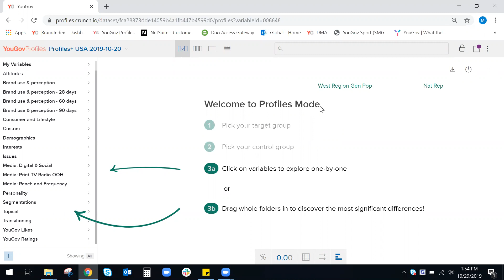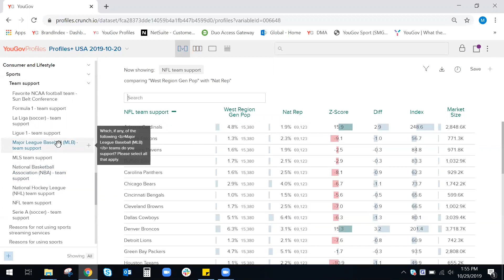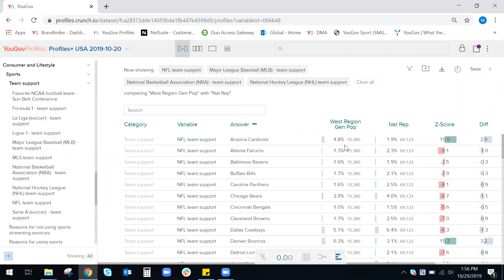YouGov Sport's October Tip of the Month: Sorting data in Profiles mode